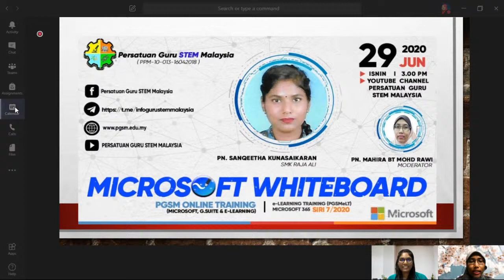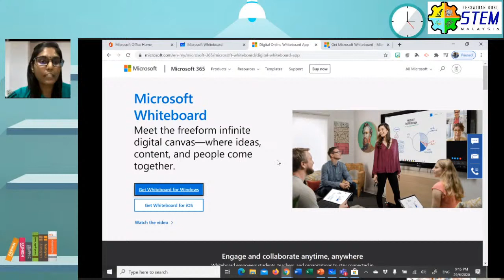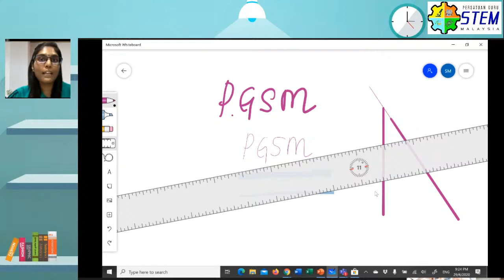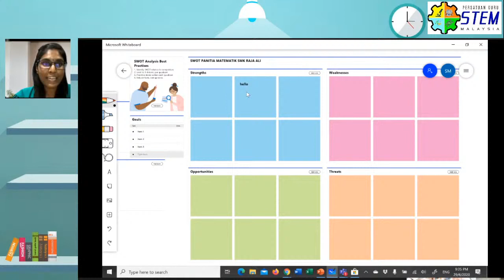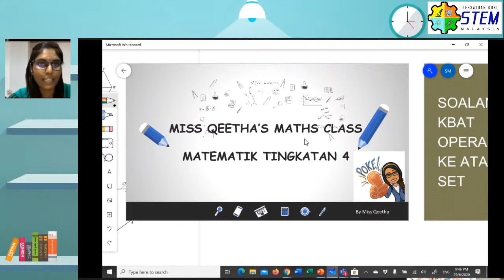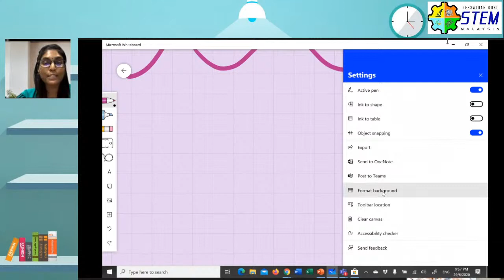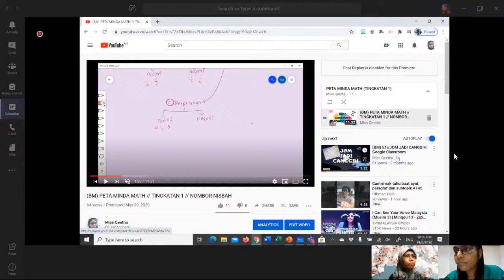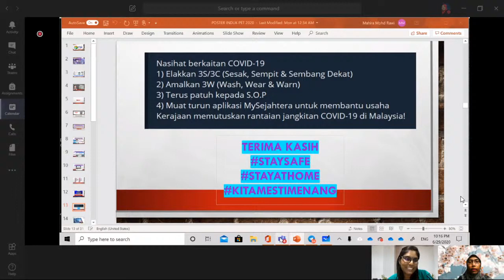Let's learn using Microsoft Whiteboard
Let’s explore the amazing apps Microsoft Whiteboard with Miss Qheeta.